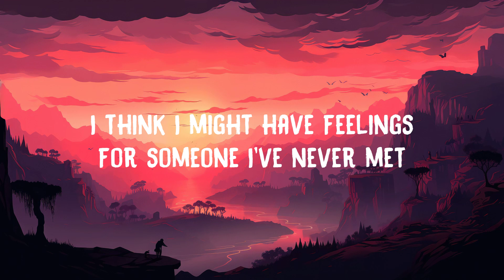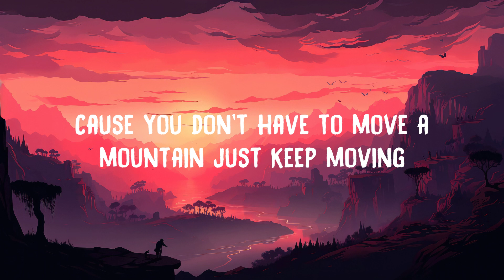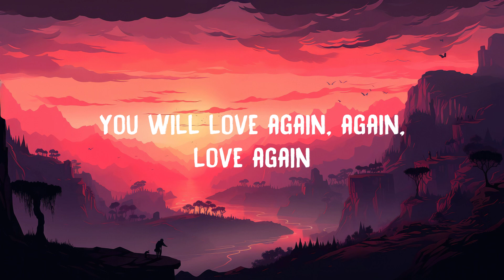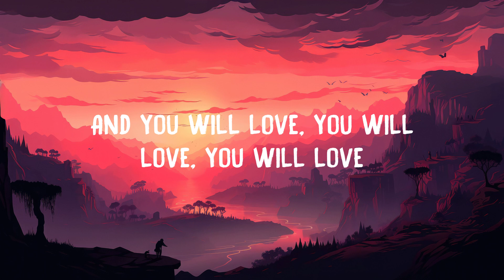Céline Dion - Love Again (Lyrics)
Céline Dion - Love Again

💖 Lyrics:

Rising tides, tears you cry every night seem never-ending
But that's just life, the last goodbye, high and dry, it leaves you empty

You might think your world is ending, but it won't
You might think you need to give up, but you don't

'Cause you don't have to move a mountain, just keep moving
Every move is a new emotion
And you don't have to find the answers, just keep trying
The sun will rise again
The storms subside again
This is not the end
And you will love again

Summer rain, day by day, sadness fades, the wound is healing
And time goes by, eyes will dry and you will find someone to heal with

Woah, you will love again, again, love again
You will love again, again, love again

No, this is not the end
And you will love, you will love, you will love again